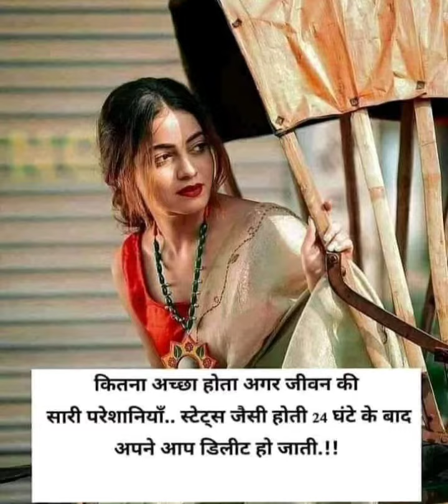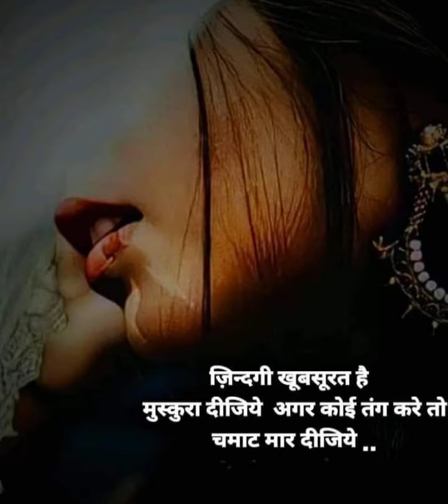2 April 2022(1)